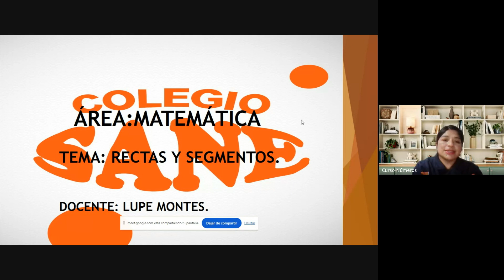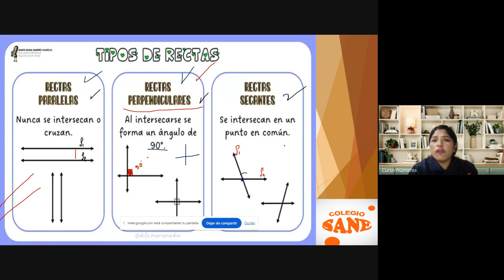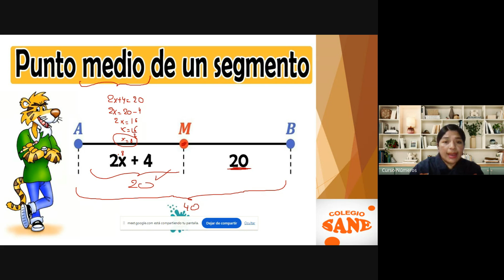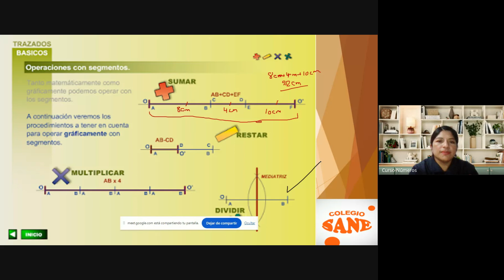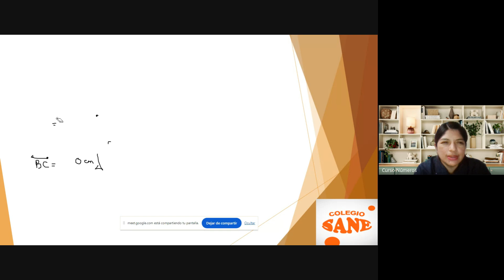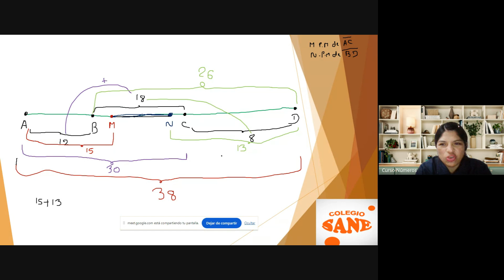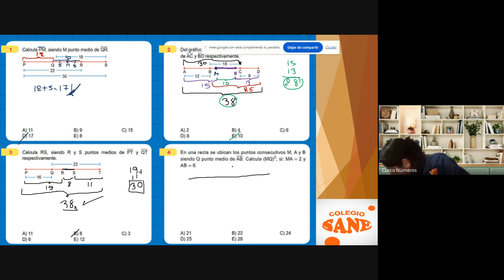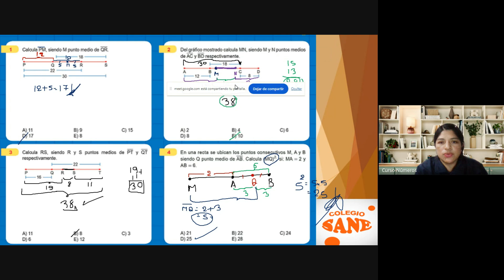Curso:MATEMÁTICA/Tema:RECTAS SEGMENTOS/I Bim 2ºsec/Fecha:2024-08-17(20:04)/CLASES ONLINE